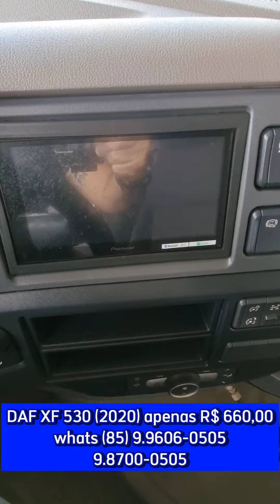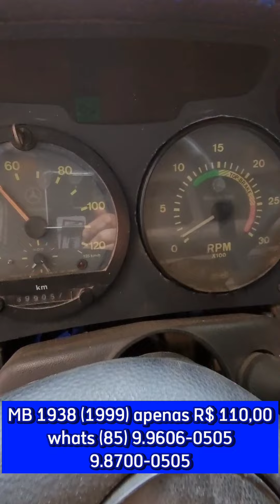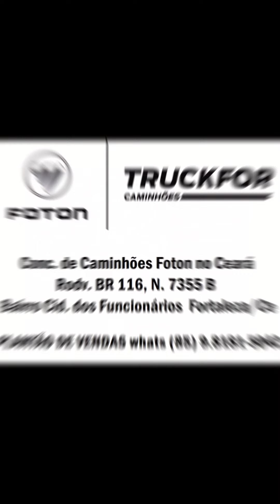140º FEIRÃO DE CAMINHOES TAVALENDO (Repostando)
E tomeeeeee mais ofertas imperdíveis em caminhões seminovos de qualidade direto de Paulinho Caminhões - tradição e compromisso em seminovos de qualidade!
Do Ceará para o Brasil!

*PLANTÃO DE VENDAS Paulinho Caminhões

Observação. *Preços sujeitos a alteração sem aviso prévio.